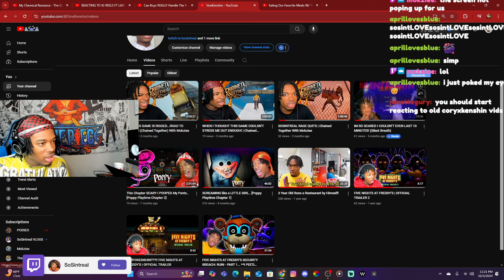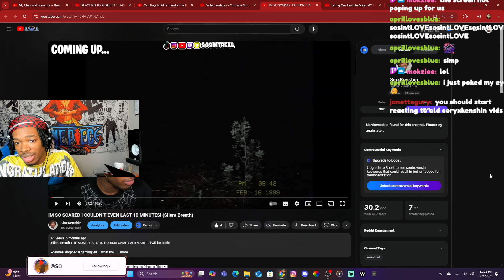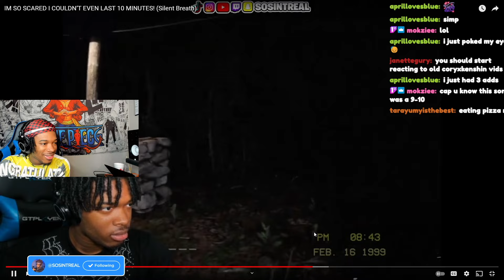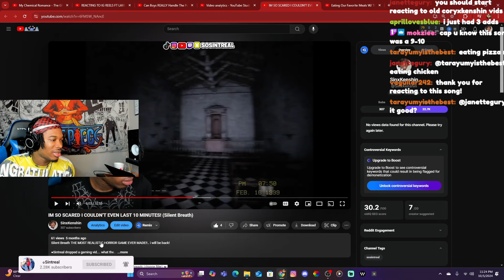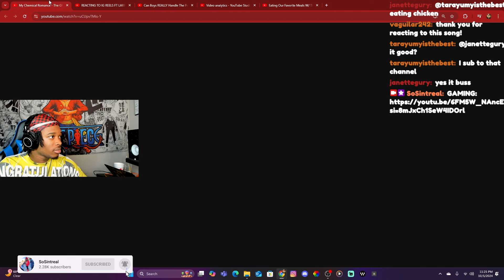ALL IN ONE! QUENLIN BLACKWELL, JAKE WEBBER, STURNIOLO TRIPLETS, LARRAY, & CHASE KEITH (full stream)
quenlin blackwell, jake webber, sturniolo triplets, larray, & chase keith (full stream)